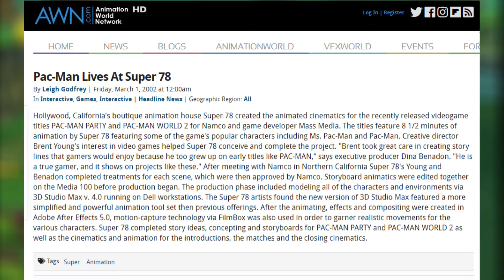The Unsuccessful Hunt For Pac-Man World 2's FMVs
I didn't find them